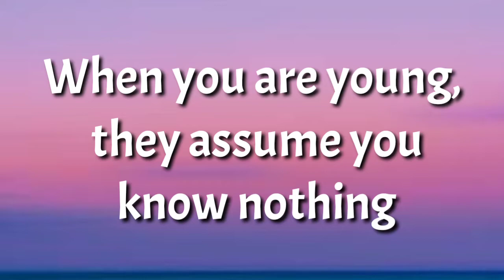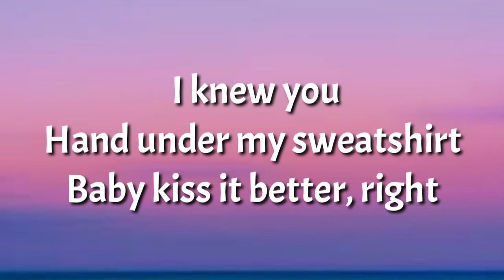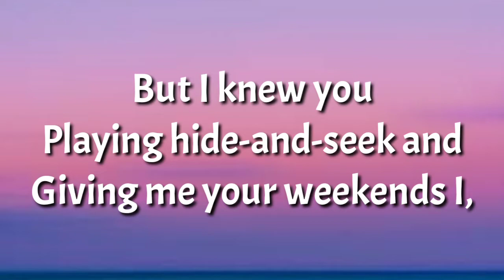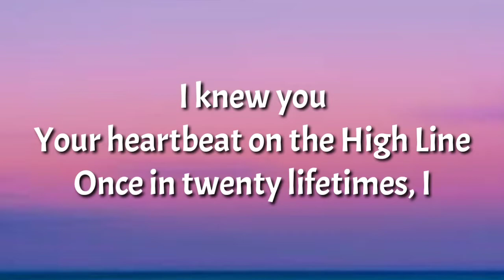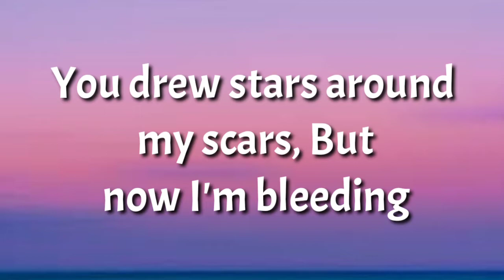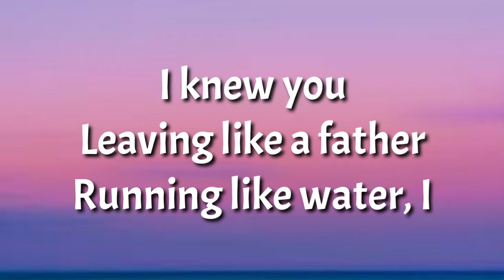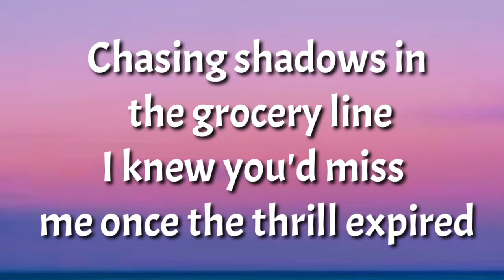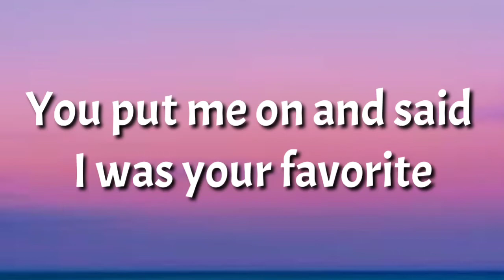Taylor swift - Cardigan (Lyrics)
hey there 👋..